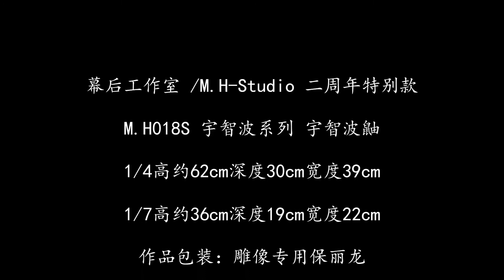幕后工作室 H018S 宇智波系列 宇智波鼬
幕后工作室 /M.H-Studio 二周年特别款

M.H018S 宇智波系列 宇智波鼬

1/4高约62cm深度30cm宽度39cm

1/7高约36cm深度19cm宽度22cm

作品包装：雕像专用保丽龙

制作材料：PU、树脂

限定：1/4, 100体 / 1/7, 300体

出货时间：2020年第四季度